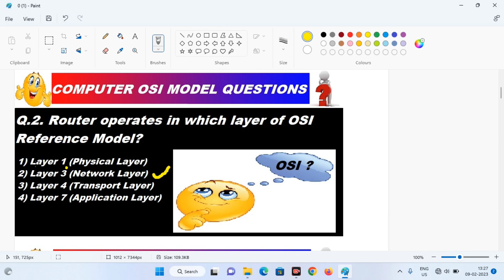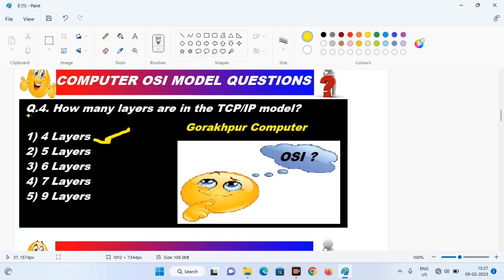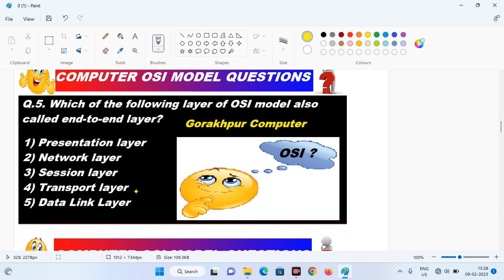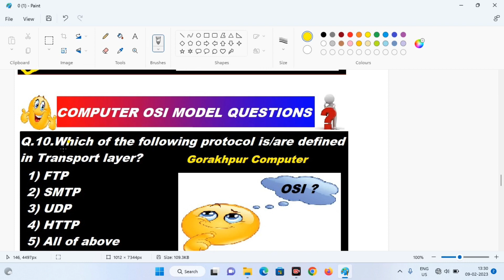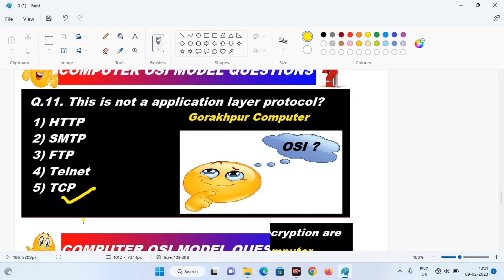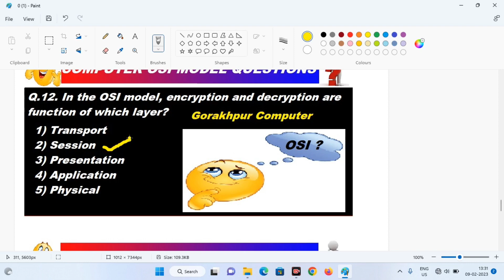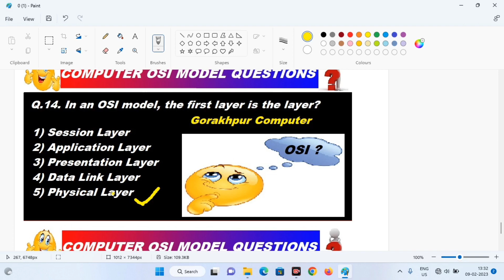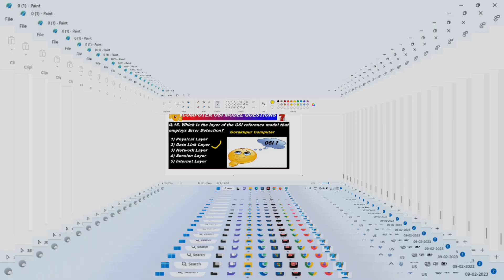OSI Model | OSI Model MCQs | Important Questions | Computer Network | Networking Interview Questions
Computer Networking Mcqs || Most commonly asked Networking Mcqs in Exams & Interview

OSI layer and tcp/ip layer interview questions and answers || osi & tcp - ip model
osi layer and tcp/ip layer interview questions and answers

1. How to download and install tally ERP 9 in 2023 | tally erp 9 download letest version with gst

2. Pen Drive Me Password Kaise Lagaye | How To Lock Pen Drive |Pendrive Me Password Kaise Lagaye

3. How to resize photo and signature in paint | Laptop Me Photo Ka Size Kaise Kam Kare | resize photo

4. How To Install Google Input Tools In Windows | Apne laptop/ Computer Me Hindi Typing Kaise Kare 2022

5. How to Download And Install Tally Prime | Latest Tally prime Version | Install Tally Prime Free

6.  How to Format Laptop ? | Download ISO file | How to Format Windows 7 Ultimate step by step in hindi

7.  Create Multi Bootable pendrive from ISO with Ventoy on Window | Windows 7,8,10 Pendrive Kaise Banaye

8. How to download and install SDI | Driver downloader | how to download SDI offline installer | pc app